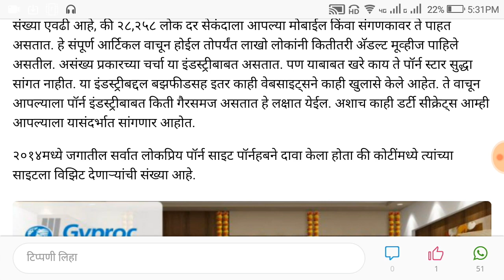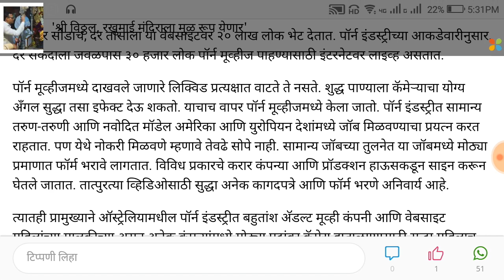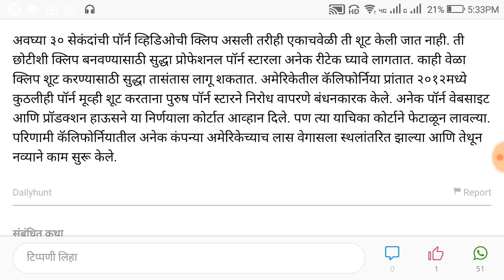पॉर्न इंडस्ट्री बाबत हे खुलासे पाहून किती गैरसमज असतात हे तुमच्या लक्षात येईल..!!